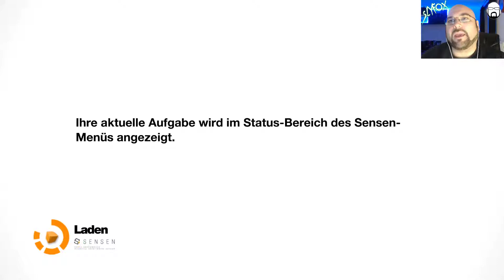Let's Play Remember Me #15 | Deutsch / German | Streamstag 15.01.2019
Let's Play Remember Me mit SlyfoX (German / Deutsch) Livestream Mitschnitt in Full-HD